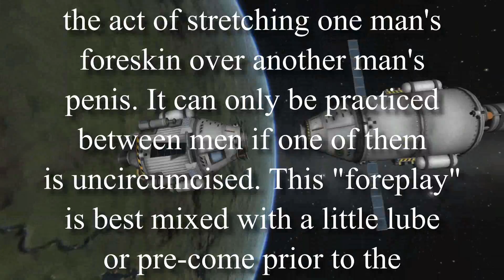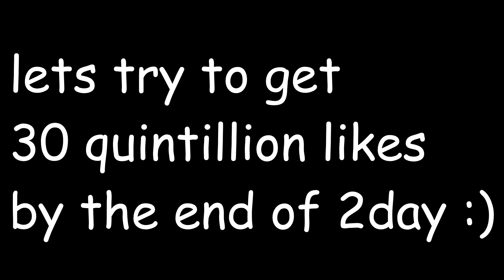MAJOR_LEAGUE_KERBAL [NASAclan vs. ESAgaming] |~SICK TRANSFERS~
iz yur celestial body r3ady?